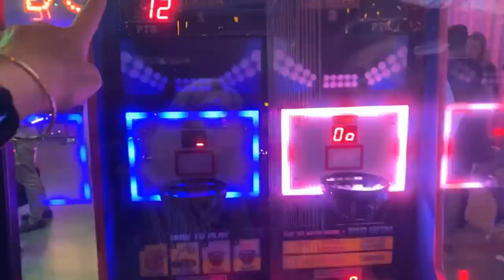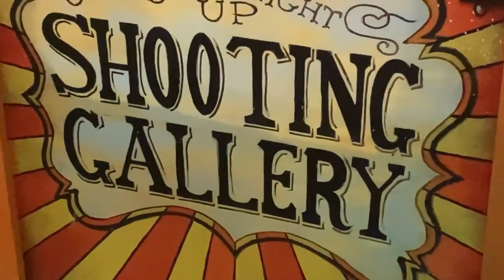15th Nov Vlog, Archie Brothers Launch Party.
Dan and Dannii are invited to the Launch Party of Archie Brothers Newest Venue in Toombul Shopping Centre  Queensland.